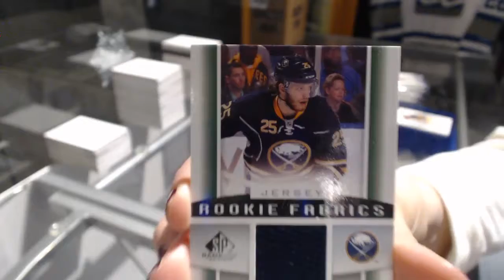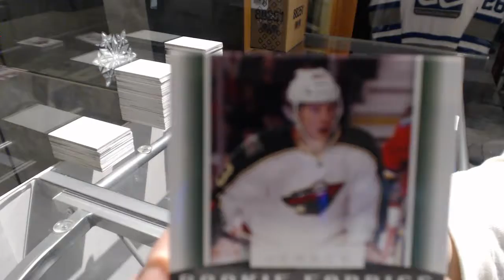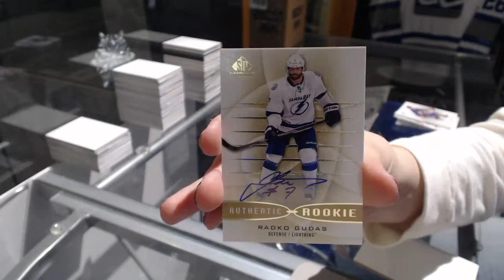Ejumper's 13-14 Upper Deck SP Game Used Hockey Box Break